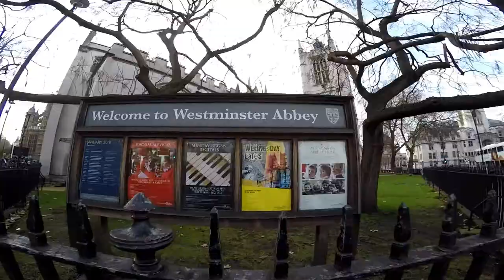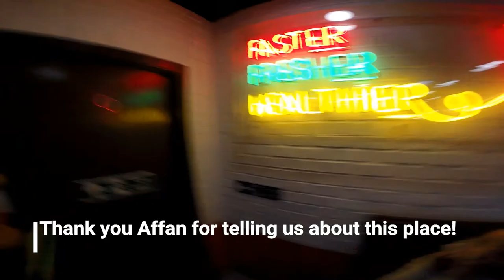Discovering Westminster in London | Cheer up Hack | That'll do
Hello guys!
Jean and I visited Westminster again after almost a year!
So many things have changed but at the same time, some places remained untouched. Come see what a day in London looks like with us.